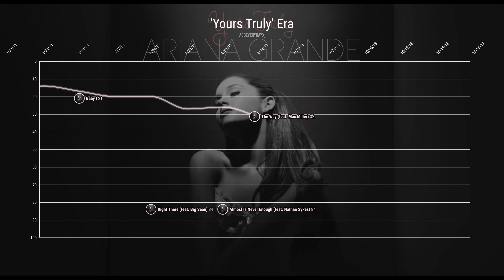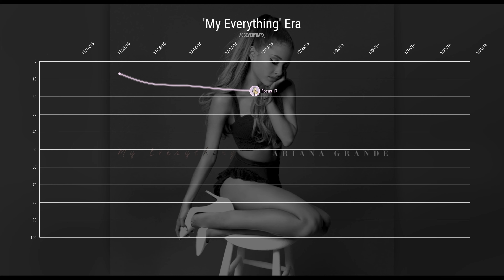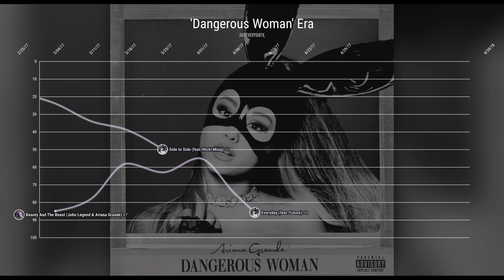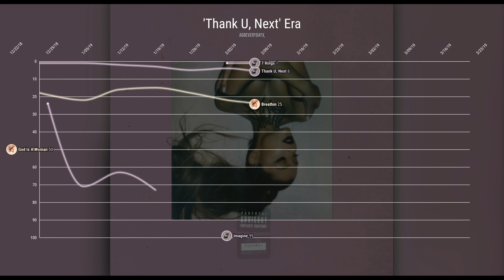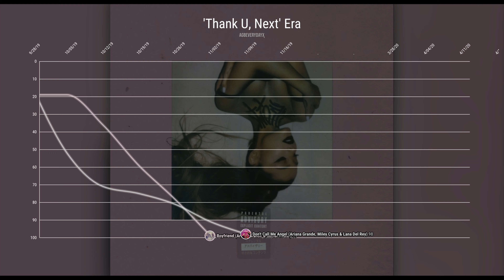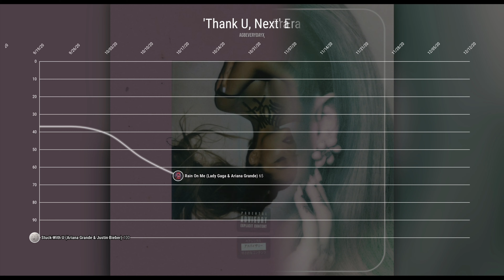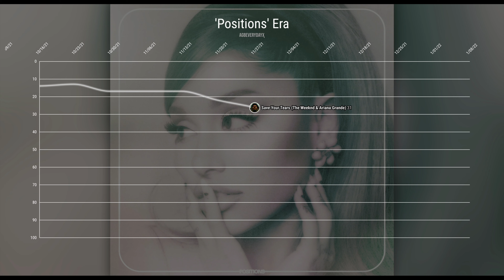ARIANA GRANDE: Billboard Hot 100 Chart History (2013-2023) [UPDATED]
Here is the Billboard Hot 100 Chart History for pop icon, @ArianaGrande. With a total of 6 #1 records, 19 top ten hits and 72 entries, Grande is one of the charts most successful female acts.

- TIMEMARKS -
0:00 — 'Yours Truly' Era
0:58 — 'My Everything' Era
2:59 — 'Dangerous Woman' Era
4:29 — 'Sweetener' Era
5:12 — 'Thank U, Next' Era
7:19 — 'Positions' Era